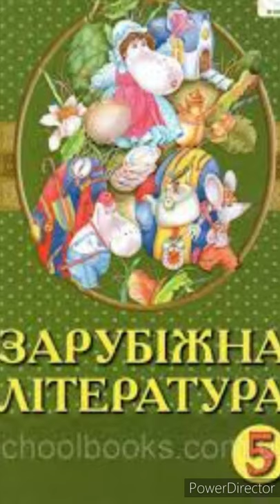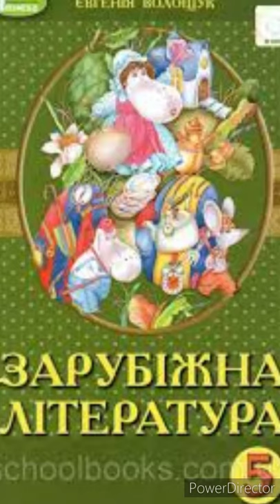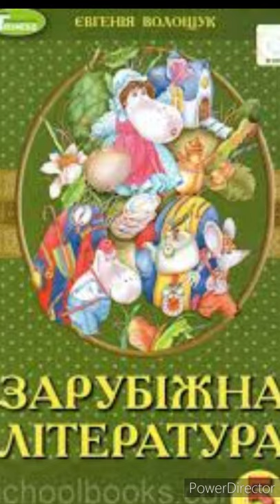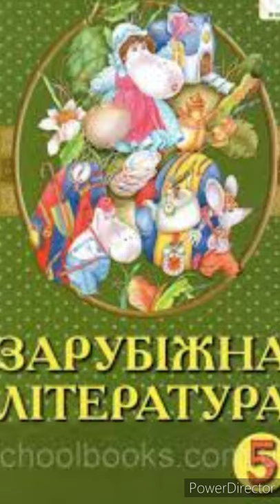"Казка про мертву царівну та сімох богатирів"//О.Пушкін//5 клас Зарубіжна література